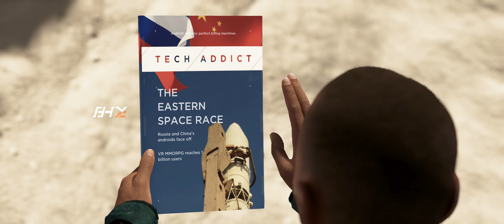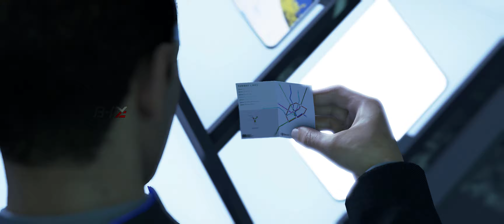Detroit Become Human┃The March of Androids...┃Ultrawide┃Malayalam Part 12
System Specifications
 🖥️System Specifications
❄️ NZXT Kraken 360 RGB Liquid Cooler
🚀 G.Skill Trident Z5 RGB 32GB DDR5
🎮 Zotac Gaming RTX 4080 Trinity
💽 Samsung 980 Pro Gen4 500GB NVMe
💼 Kingston KC3000 2TB Gen4 NVMe
⚡ MSI MAG A850G 850W Gold PSU
🌈 Custom Cable Sleeves
✨ Lian Li Strimer Plus 12 Pin V2
🌀 Adata XPG Vento 120MM RGB Fans
📹 NZXT Signal HD60 Capture Card